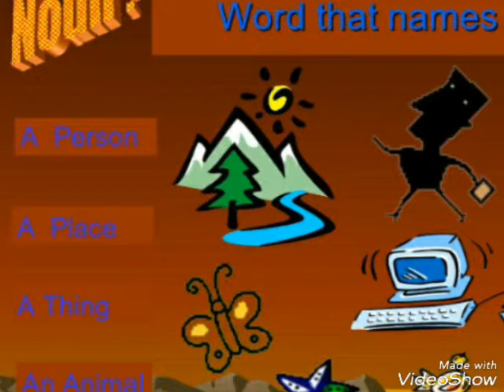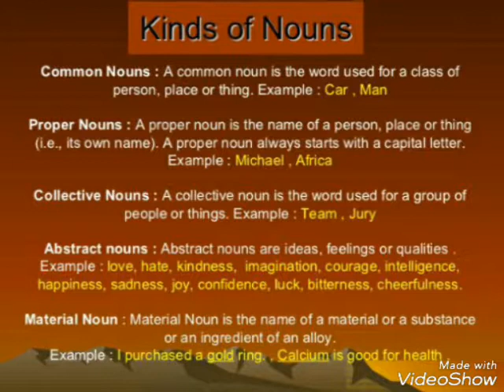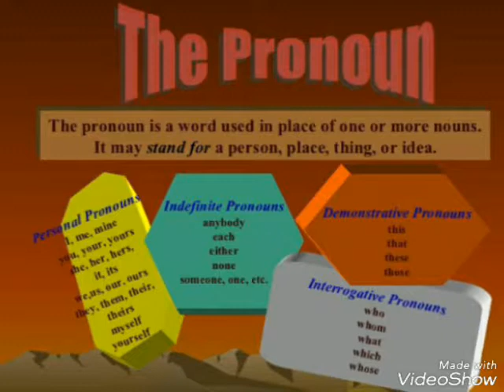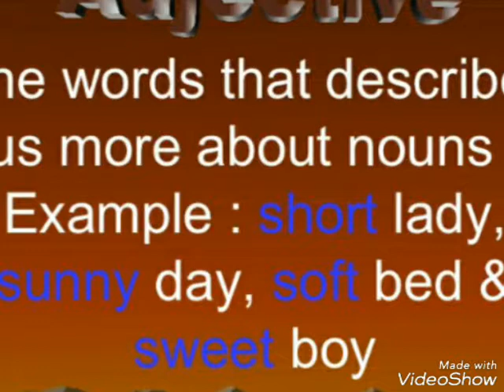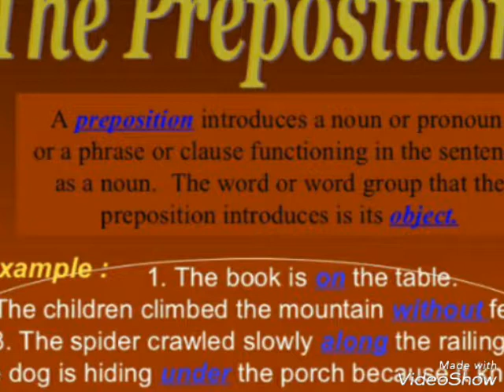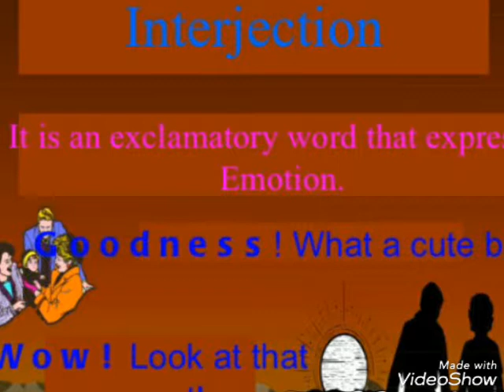Parts of speech